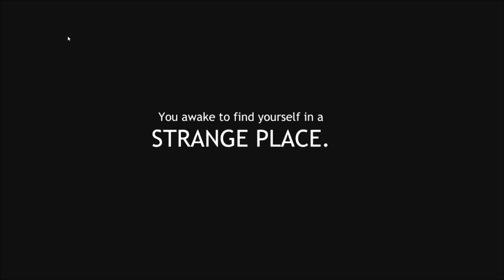Clay-Scape - Escape Room Claymation 🎃 🎃 Halloween Season Bonus Video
🎃 🎃 Halloween Season Video bonus video. blending a clay man to death?